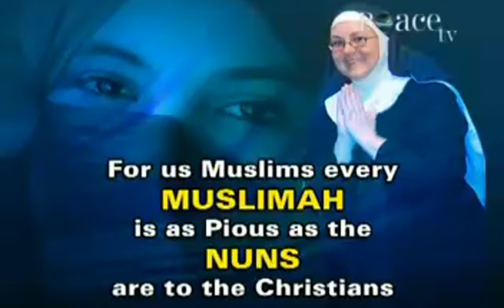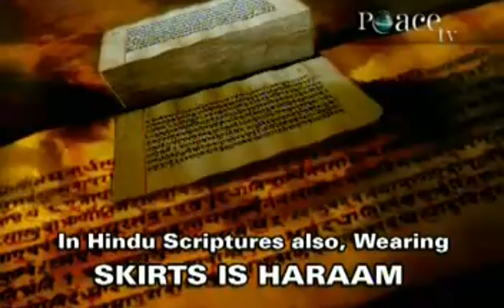Dr Zakir Naik views on Media and Sania Mirza Issue --00